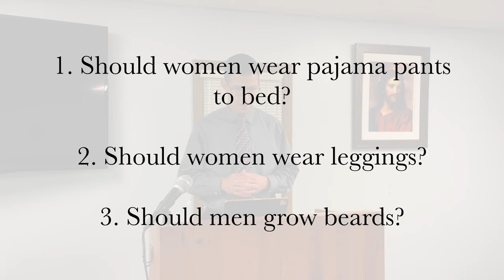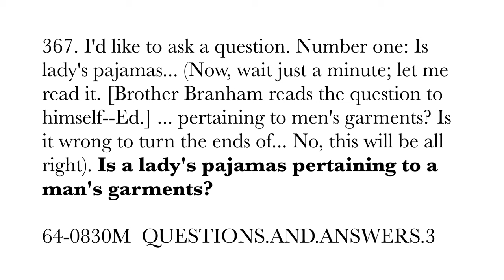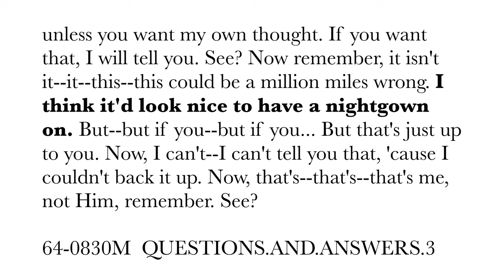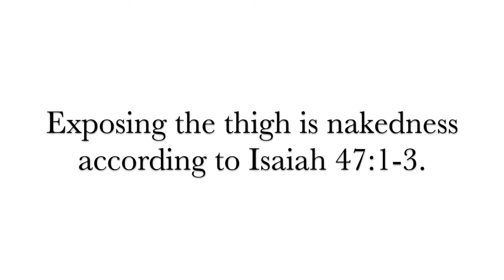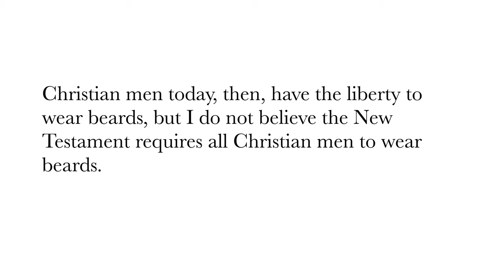Pajama Pants, Leggings, Beards, and the Bible (#93)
Answers are given on three modesty-related questions: (1) Should women wear pajama pants to bed? (2) Should women wear leggings? and (3) Are men required to grow beards?

for free Bible resources, books, and videos.